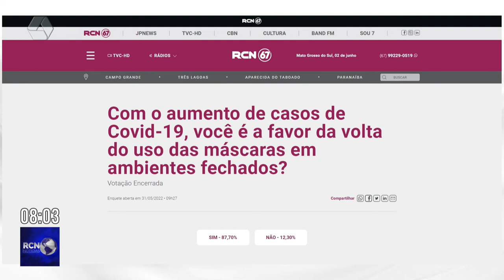Uso de máscara dentro da escola não é obrigatório